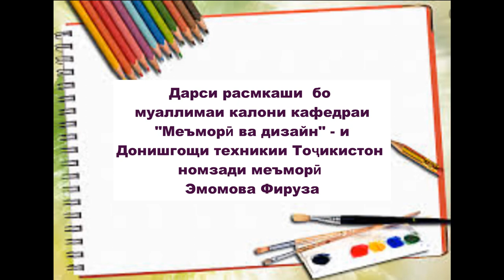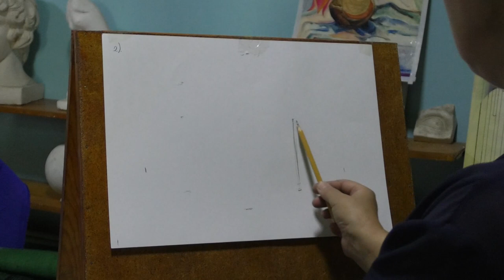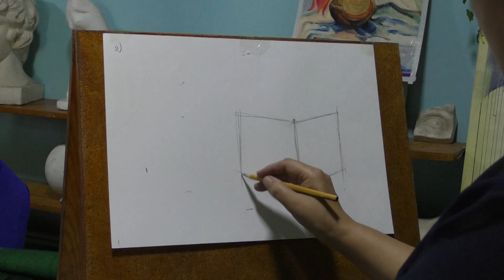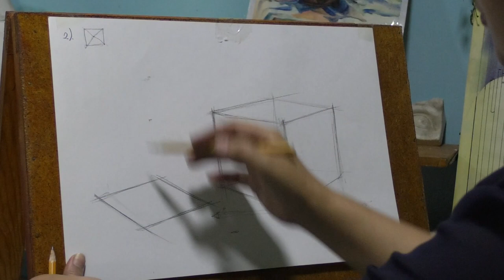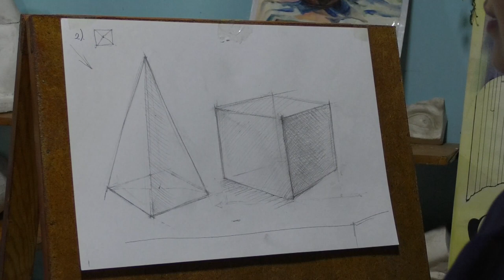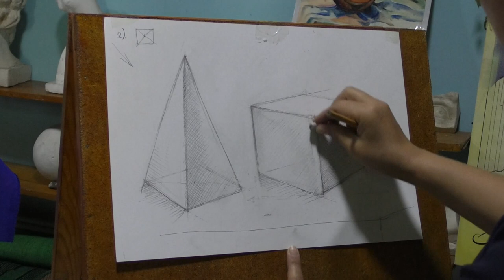Расмкаши. Дарси 2. Тасвири куб ва пирамида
Омухта метавонанд, тасвири куб ва пирамидаро дар ин дарс аз Эмомова Фируза